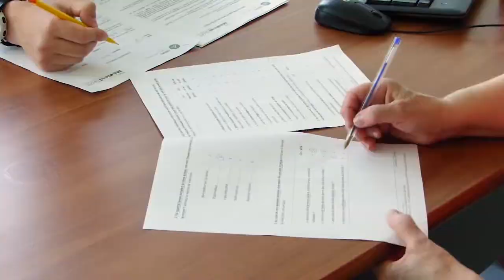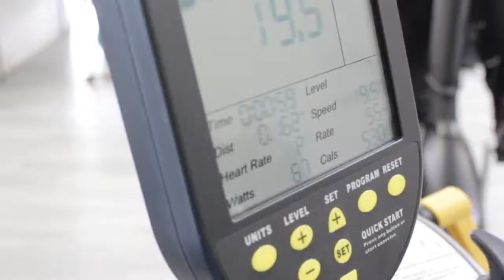Atelier d'Education thérapeutique CREPS Vichy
L’activité physique, un facteur de santé pour les personnes atteintes de maladies chroniques